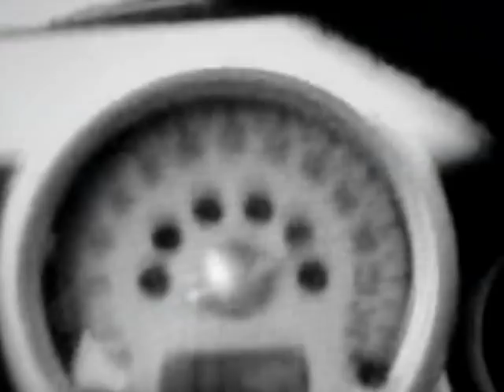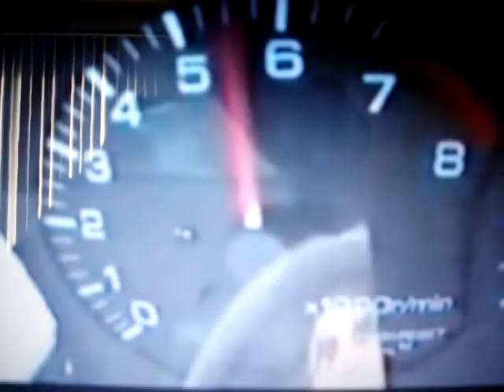The Distance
Just a video I put together in my free time. Great song. Great cars.

The Distance - Cake
Reluctantly crouched at the starting line
Engines pumping and thumping in time
The green light flashes, the flags go up
Churning and burning they yearn for the cup

They deftly manuver and muscle for rank
Fuels burning fast on an empty tank
Reckless and wild, they pour through the turns
Their prowess is potent and secretly stern

As they speed through the finish, the flags go down
The fans get up and they get out of town
The arena is empty except for one man
Still driving and striving as fast as he can

The sun has gone down and the moon has come up
Not long ago somebody left with the cup
But he's driving and striving an hugging the turns
And thinking of someone for who he still burns

He's going the distance
He's going for speed
She's all alone, all alone, all alone in a time of need

Because he's racing and pacing and plotting the course
He's fighting and biting and riding on his horse

No trophies, no flowers, no flashbulbs, no lime
He's haunted by something he cannot define
Bowel shaking earthquakes of doubt and remorse
Assail him and bail him with monster truck force

In his mind he's still driving, still making the grade
She's hoping in time that her memories will fade
'Cause he's racing and pacing and plotting the course

But he's striving and driving and hugging the turns

'Cause he's going the distance,
She's all alone
All alone
All alone
In a time of need

He's racing and pacing and plotting the course
He's fighting and biting and ridding on his horse